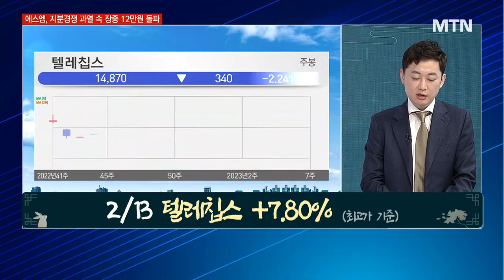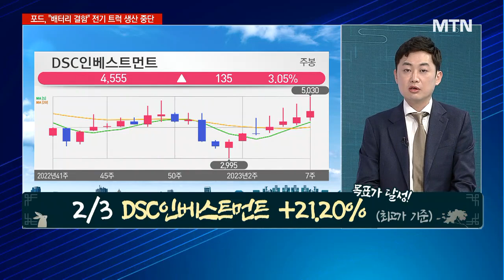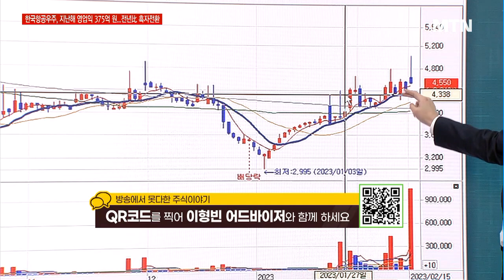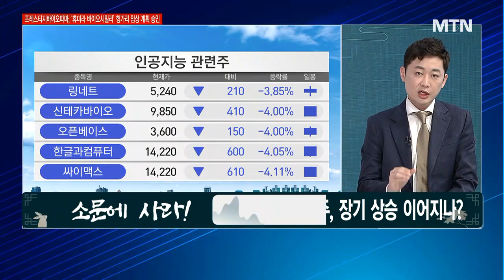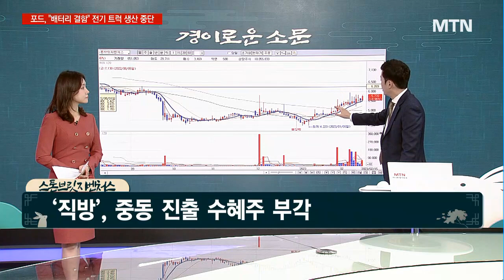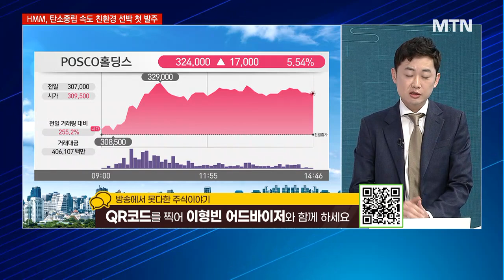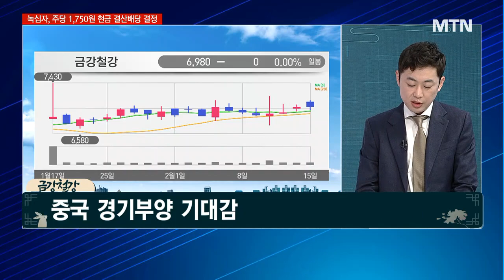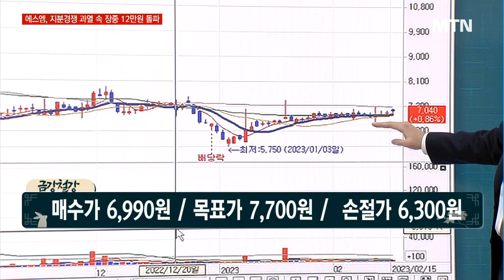[경이로운 소문] 정부 'K-클라우드' 사업 본격화...AI관련주, 장기 상승 이어지나? / 머니투데이방송 (증시, 증권)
02/15 성공! 마감전략

* 2/13 텔레칩스 +7.80% (최고가 기준)
* 2/3 DSC인베스트먼트 +21.20% (최고가 기준) 목표가 달성!
* 2/8 슈퍼스윙 종목 SV인베스트먼트 +24.27% (최고가 기준) 목표가 달성!

▶ 정부 ‘K-클라우드’ 사업 본격화…AI관련주, 장기 상승 이어지나?
- 소문에 사라! 스톤브릿지벤처스
- 인공지능 스타트업 투자 모멘텀
- ‘직방’, 중동 진출 수혜주 부각

▶ 철강
- 오늘장 PICK 금강철강
- 철강석 가격 상승 기대감
- 중국 경기부양 기대감